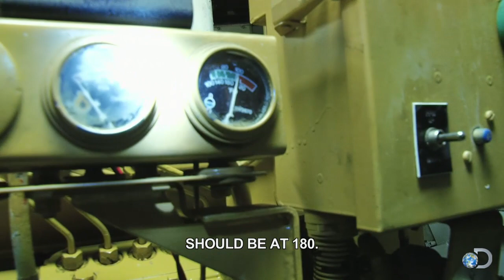Closest Calls: Drop the Anchors | Deadliest Catch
After engine problems leave the Northwestern powerless, the crew struggles to drop anchor before the ship runs into the dock.

All new episodes of Deadliest Catch Tuesdays at 9/8c on Discovery!